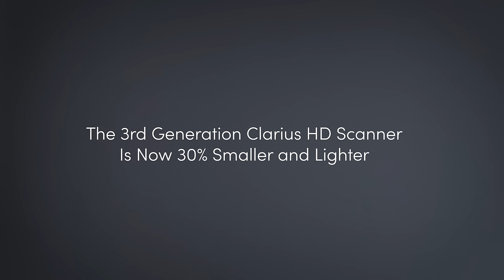Meet the World’s Only 3rd Generation Wireless Handheld Ultrasound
For medical professionals! Now 30% smaller and lighter. Clarius HD3 delivers best-in-class portable ultrasound for your specialty, with an easy-to-use app powered by artificial intelligence and connection to the cloud.